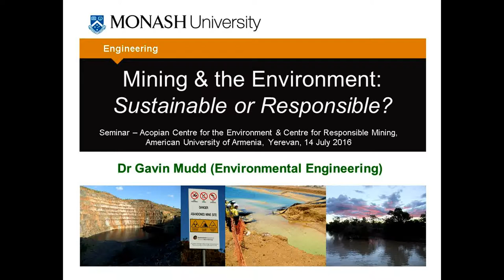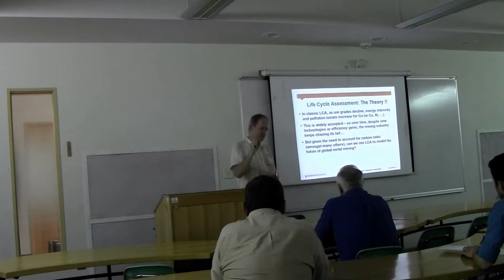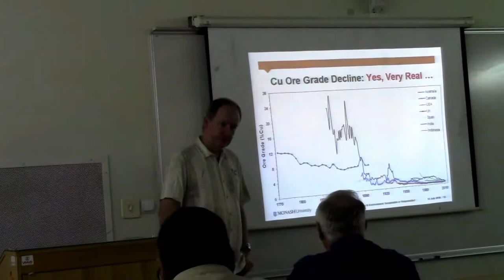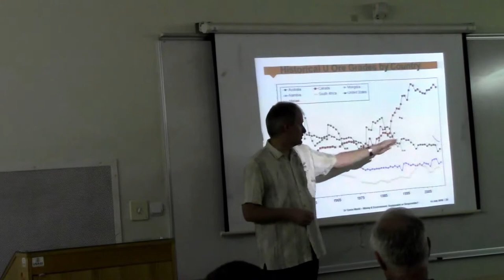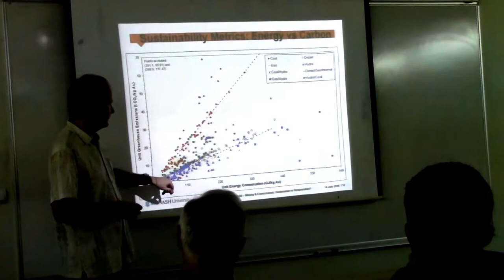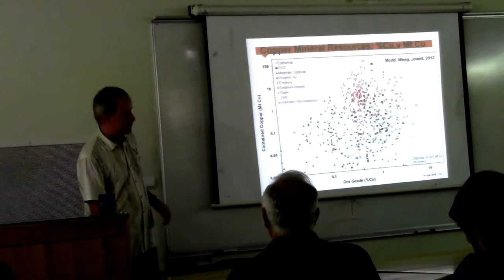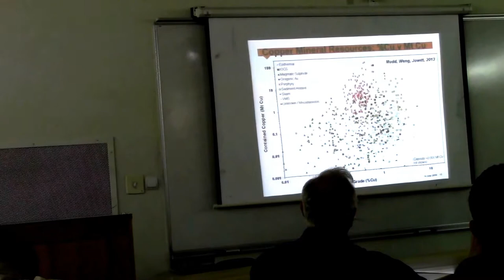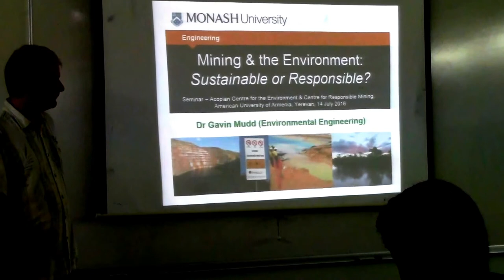Mining & the Environment: Sustainable or Responsible? by Dr. Gavin Mudd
About the Talk:
Modern mining is a truly global industry, supplying ever more minerals and metals to meet growing global demand - but at what environmental and social costs? This presentation will cover the main issues facing modern mining - declining ore grades, bigger mines, giant open cut and underground mines, more tailings and waste rock, more energy-water-pollution issues, greater regulatory, corporate and financial scrutiny, and all the same time as communities are more aware of mining issues. Showing unique data sets and case studies, this talk will demonstrate that modern mining is far from running out of mineral resources but is clearly facing greater environmental risks. Solutions include better regulation, corporate reporting and accountability, as well as informed communities - thereby ensuring a responsible mining sector is contributing to sustainable development.

About the Speaker:
Dr. Gavin Mudd is a renowned global expert on the environmental sustainability of modern mining, and brings together a unique set of multi-disciplinary skills and knowledge to explore the challenges that the modern mining industry, governments  and communities are collectively facing. His 20 years of research work have examined the environmental impacts to surface water and groundwater, waste rock and tailings management, acid mine drainage, rehabilitation, mineral resources, and the sustainability metrics of mining - and this has included detailed studies of almost all sectors of the global mining industry, such as gold, uranium, coal, gas, copper, nickel, platinum group elements, rare earths, mineral sands. To date he has presented or published more than 200 journal, conference and technical papers or reports (nearly two thirds of which are peer-reviewed) - with his research differentiated by the integration of rich data sets, leading the way in quantifying the environmental and sustainability issues affecting modern mining. Dr. Mudd is recognised worldwide for his unique and independent expertise on mining, and is currently Head of Environmental Engineering at Monash University in Melbourne, Australia, where he has collaborated closely with Dr. Simon Jowitt in recent years on the geological side underpinning the environmental issues facing modern mining.